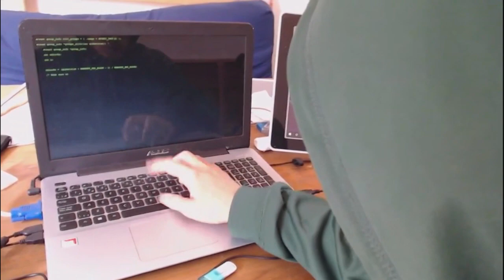I AM PZ9 (from Chad Wild Clay and Vy Qwaint Videos)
Chad Wild Clay and Vy Qwaint  are looking for pz9 identity. In Chad wild clay new video, chad wild clay newest video, vy qwaint new video and vy qwaint newest video, spy ninjas are trying to figure out pz9, pz9 identity and who is pz9. Is PZ9 Justin? I don't know, but I, YUJSTER, am being told that I am PZ9. Is that the case? Chad and Vy do not have answers? When will Vy and Chad get them? I will continue to watch cwc videos to find out.